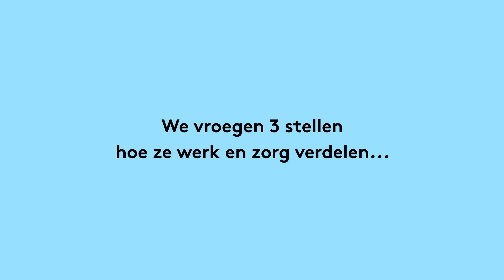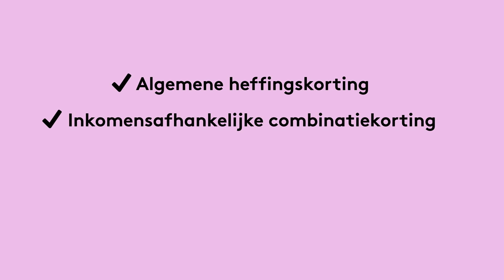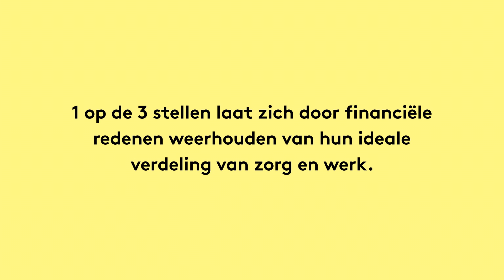WerkZorgBerekenaar: Hoe combineer jij werk en zorg?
‘Hoe gaan we het aanpakken?’ Dat is een vraag die veel stellen hebben als ze kinderen krijgen. Hoe combineer je werk en zorg: ga jij of je partner minder werken, of beide? Maak je gebruik van de kinderopvang of ga je de zorg misschien anders organiseren? En, wat zijn de gevolgen van deze keuzes voor je portemonnee?

1 op de 3 stellen laat zich door financiële redenen weerhouden van hun ideale verdeling van zorg en werk. En dat terwijl het financieel soms anders uitpakt dan je denkt!

We vroegen drie stellen hoe ze werk en zorg verdelen…